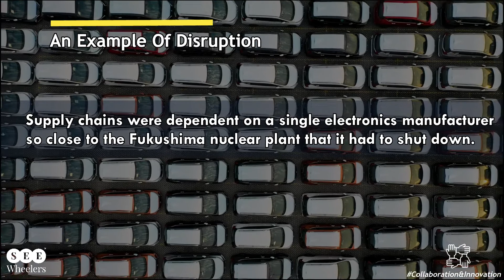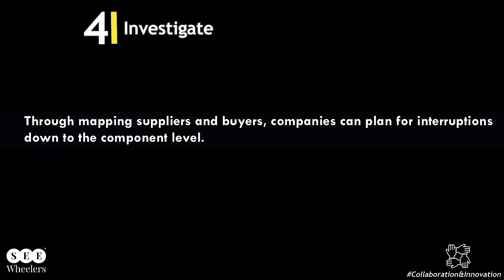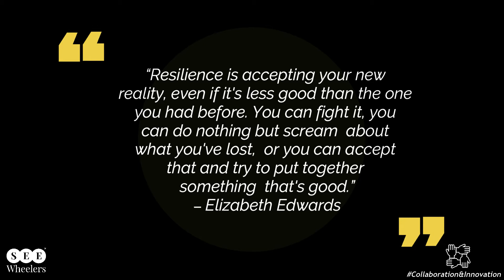How Companies can build Resilience against Pandemics? | SEE Wheelers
The supply chain ecosystem extends across and between companies spanning the globe.

Interpendency makes the overall system more efficient, but can introduce unseen risks and vulnerabilities. With global growth being propelled by Asian consumers, an incident on the other side of the world can quickly spread.
Just as a chain is only as strong as its weakest link, companies can rapidly discover unexpected disruption across their supply chain.

So what can companies do to build Resilience during Pandemics?

1. Employee Management
2. Transparency
3. Courage
4. Investigate
5. Research
6. Watch Out
7. Be Planned

Plan and execute supply chain Diversification.